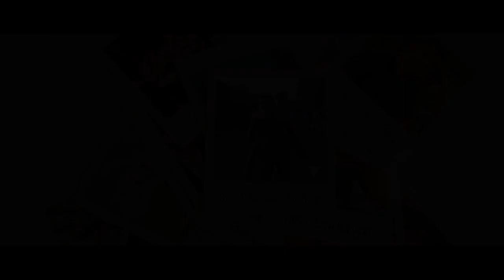WE GOT OUR OWN SNAPCHAT LENS?!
What's up guys! So today's Wakeboard Wednesday is a little bit different after being snowed in from 'The Beast from the East' we decided to go out and have a little bit of fun in the snow. MAKE SURE TO SCAN THE SNAPCODE IN THE VIDEO AND SEND US YOUR SNAPS!